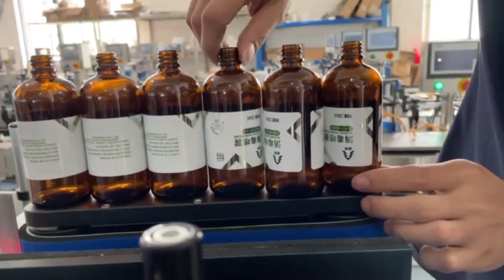Desktop Semi Autoamtic Round Bottle Labeling Machine Manual Sticker Labeling- HoneMix